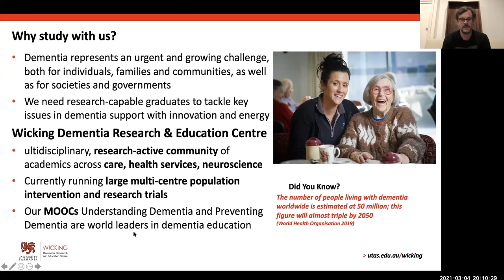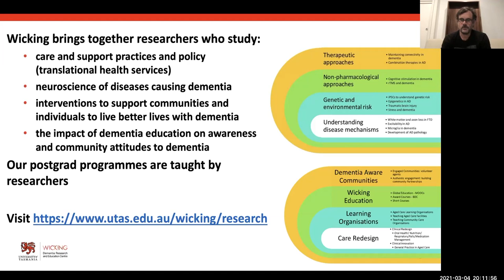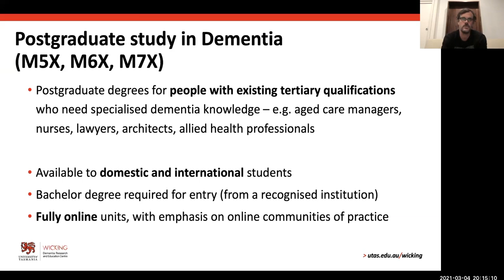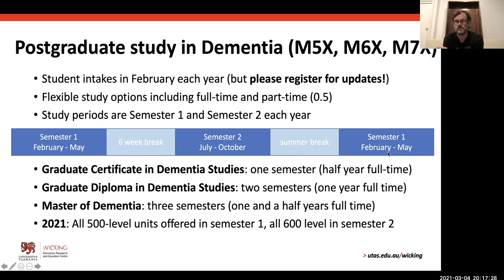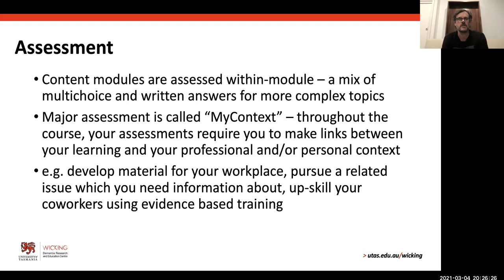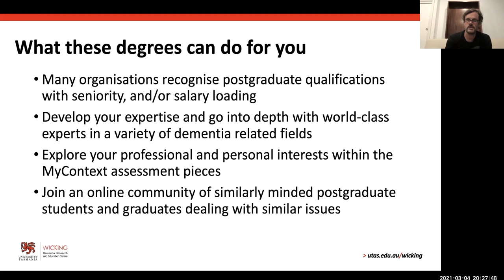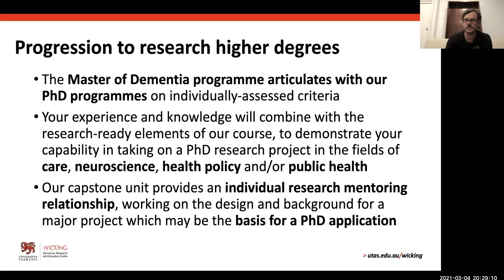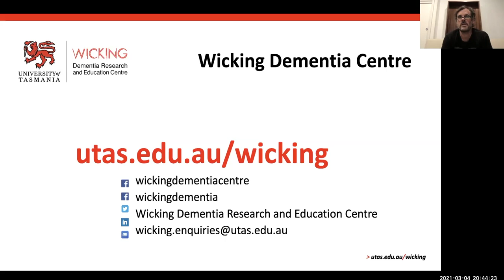Careers in Dementia Research – Online Dementia MSc at Wicking Dementia Research & Education Centre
This webinar recording was made on 4th March 2021, delivered as part of the Dementia Research Careers Festival, for National Careers Week.

Hear from the team at the Wicking Dementia Research and Education Centre at the University of Tasmania, Australia. Sharing information on their flexible, fully online postgraduate program.

Encouraging you to join a multi-disciplinary community of peers to study dementia from the perspectives of families, communities, health care systems and governments. Suitable for a wide range of backgrounds, our postgraduate study provides dementia knowledge customised for your individual context. To have an advantage in a competitive workforce, and to assist in your professional development, these postgraduate qualifications are an essential part of your ongoing career advancement.